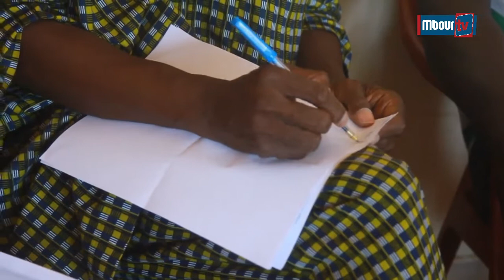Sécurité en haute mer : Un nouveau système de géolocalisation pour la pêche artisanale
Mbourtv -Video -Pêche : La sécurité des pêcheurs en haute mer reste le défi que l’Etat du Sénégal s’est fixé afin de réduire au maximum possible le nombre de perte en vie humaine. Ce mercredi, lors de la rencontre, un nouveau système de géolocalisation a été  lancé au profit des acteurs de la pêche artisanale. Grâce à cette balise de géolocalisation, les pêcheurs qui sont en détresse pourront être retrouvés en un temps record.

Selon  Ndiaga Cissé, secrétaire général chargé des affaires administratives au niveau du réseau  national des conseils locaux de la pêche artisanale (CLPA), ce programme du ministre de la pêche Aliou Ndoye, vient à son heure car depuis sa phase test les acteurs ne cessaient de se demander à quand le lancement de la première phase.

 Pour permettre en un temps record, les 25 000 pirogues artisanales déjà immatriculées, d’être équipées chacune d’une  balise de géolocalisation, le président du quai de pêche de Mbour, Adama Sall informe qu’il y a au moins 5 entreprises qui sont disposés à produire des balises. «Un  il y a des concessionnaires qui sont au nombre de 5 et qui peuvent produire chacun 1000 articles par an.

Au Sénégal, où plus de 6000 milles personnes tirent leur revenue dans le secteur de la pêche, les accidents en haute mer sont récurrents. Durant  l’année 2019,  on a enregistré 61 pêcheurs morts ou portés disparus, 54 accidents en mer et des dégâts matériels estimés à 55 millions de francs Cfa. En plus des prévisions météorologiques, le  port de gilet obligatoire, le système de géolocalisation vient s’ajouter aux mesures sécuritaires pour réduire les pertes en vie humaine des pêcheurs dues aux accidents en haute mer.